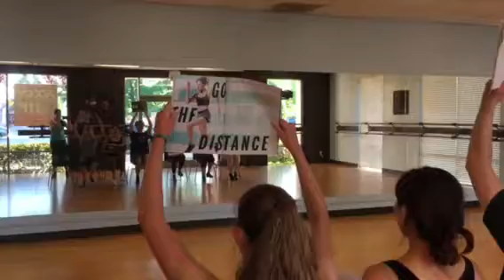Marion the librarian